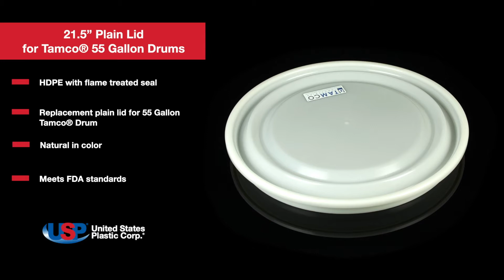21.5" Plain Lid for Tamco® 55 Gallon Open Head Drums | U.S. Plastic Corporation®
Accessories for the Tamco® closed and open head drums. Click “Show More” for further details.

21.5" Plain Lid for Tamco® 55 Gallon Open Head Drums details:
► HDPE with flame treated seal
► Natural in color
► Replacement plain lid for 55 Gallon Tamco® Drum
► Meets FDA standards